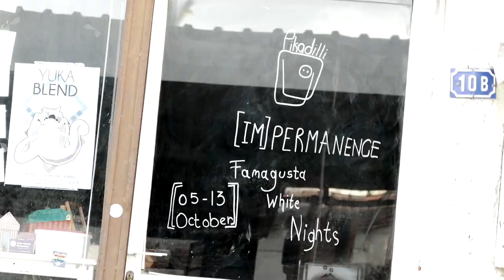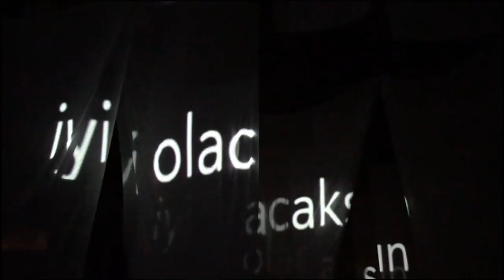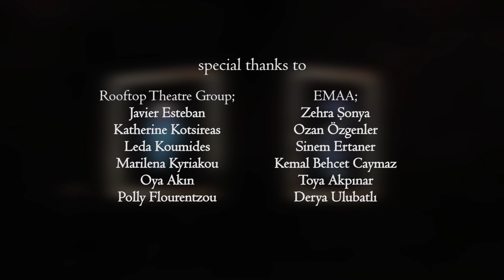(Im)permanence : Famagusta White Nights Residency Programme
(Im)permanence: Famagusta White Nights is an artistic residency program that took place on October 5-13, 2018 in the Walled City of Famagusta, Cyprus.

During the residency, five artists under the guidance of two curators created digital and video art. The final outcomes of the programme were presented in two site-specific installations, where the works were projected within the walled city of Famagusta.

The video chronicles the eight day programme that was kicked off with a series of talks by invited academics, curators, specialists sharing their experiences of working with the city. In this short clip we join the artists' journey "to connect the physical city and the social city", culminating in the final showing of site-specific installations on October 13, 2018.

The project is organised by EMAA and Rooftop Theatre Group, and supported by the Stelios Foundation Bi-Communal Awards, 2017.

The showing event was also supported by and took place as part of the Open Door Festival in Famagusta, organised by Civic Space.

Participating artists: Adi Atassi, Aliki Kirmitis, Dicle Özlüses, Olgu Tosun, Vasilis Vasiliou.

Creative directors: Ellada Evangelou and Gülgün Kayim.